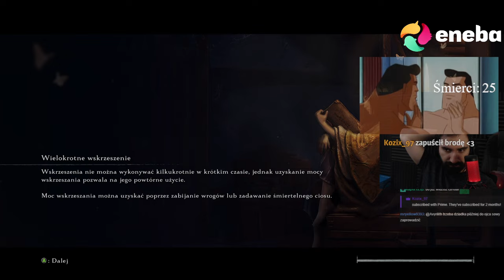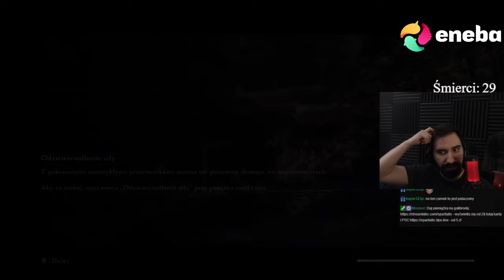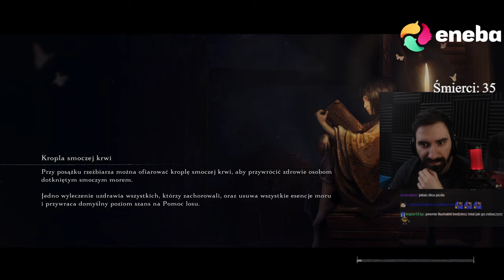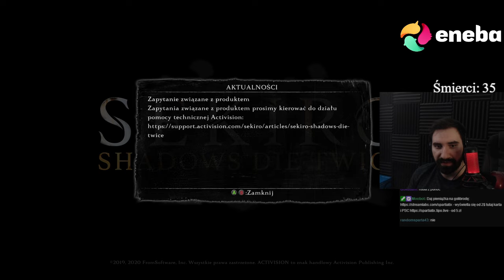MYŚLAŁEM ŻE TA GRA JEST DUŻO TRUDNIEJSZA 😎 | SEKIRO #2